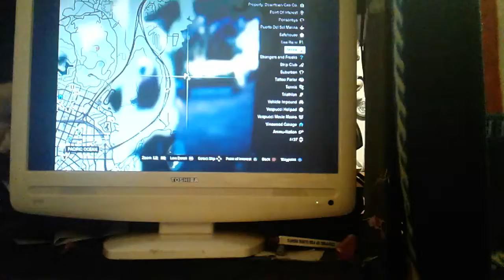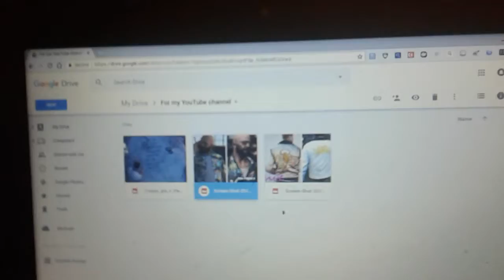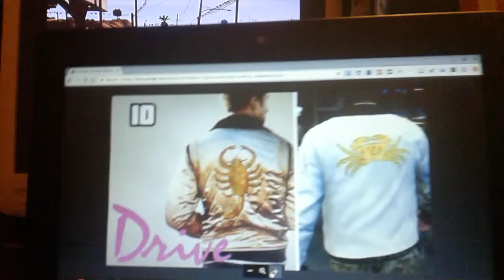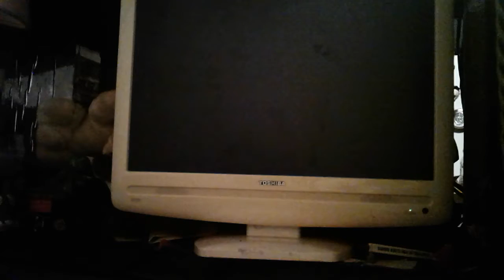I found more Easter eggs in GTA 5 for u enjoy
Instagram jman cat
Facebook jman voices
My discord  jman voices  and more